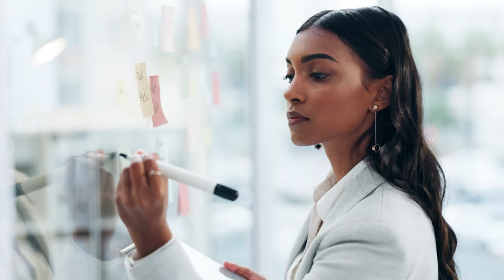Stanford Online Advanced Topics in Genomics Testimonial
Christina Heslip share her thoughts on Stanford Online's Advanced Topics in Genomics Program.

This self-paced, fully online program covers the industry applications of genetics
and genomics currently innovating the health and
medicine industries.